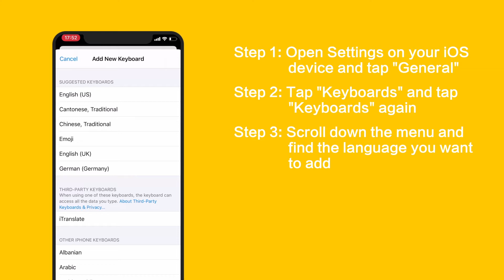How to Type non-English Characters with a New Keyboard in iOS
Practicing to type Japanese or Korean? You can do that adding new keyboards in your phone settings easily.